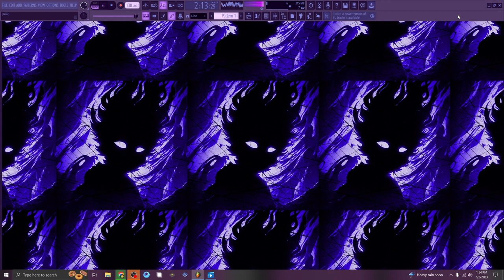my 2nd brazil phonk attempt